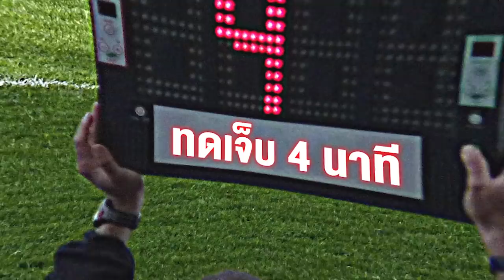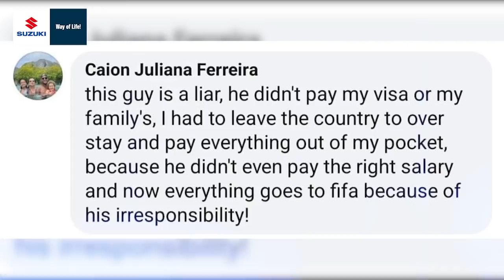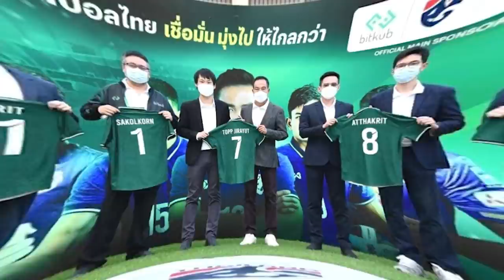อิชิอิรับสารท้ารบโค้ชง้วน , เมืองทองดันเฟมีเจอราชบุรี , ศึกเมืองกาญจน์-อดีตนักเตะไม่จบง่ายๆ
อิชิอิกุนซือบุรีรัมย์ตอบเรื่องที่โค้ชง้วนพูดถึงการอยากเจอกันในบอลถ้วย , ส่วนมืองทองที่นักเตะส่วนใหญ่ติดโควิด-19 ก็พร้อมส่งชื่อเด็กเยาวชน ลงเล่น , เมืองกาญจน์บอสต้นออกมาพูดถึงเรื่องค้างเงินเดือนนักเตะ ทั้งหมดนี้ใน ทดเจ็บ 4 นาที
คอมแพ็คคาร์สุดคุ้มค่า คุณภาพเกินตัว ขับสนุก คล่องตัว และยังประหยัดน้ำมันมากกว่า 20 กิโลเมตร ต่อลิตร ให้คุณเป็นเจ้าของได้ง่ายๆด้วยราคาเริ่มต้นเพียง 328,000 บาท พร้อมโปรโมชั่นผ่อนสบายๆเริ่มต้นเดือนละ 1,999 บาท